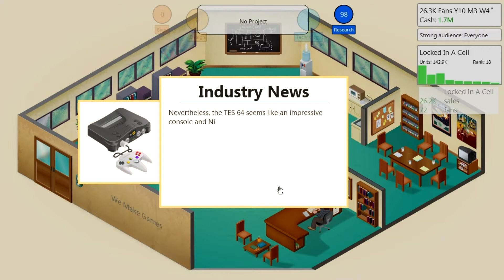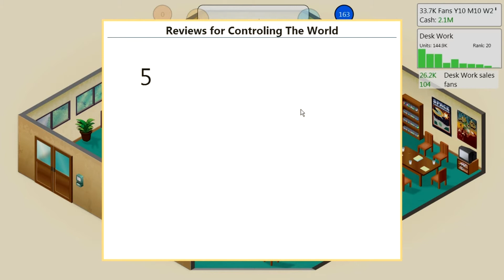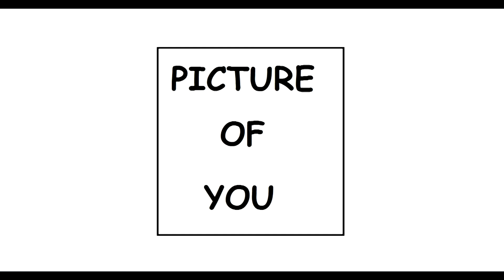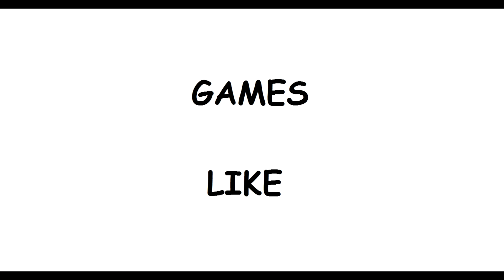Game Dev Tycoon: Part 8 - Don't Sue The Fans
If you enjoyed the game, please support the developers by buying it
or Now on steam

This video contains commentary and walk through guide that is my own and it meant for education, review, and criticism.